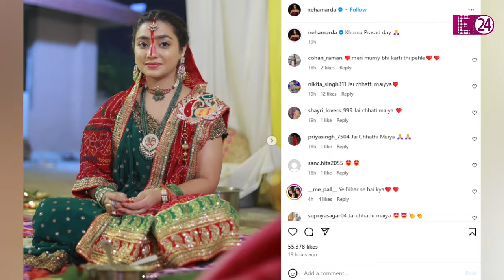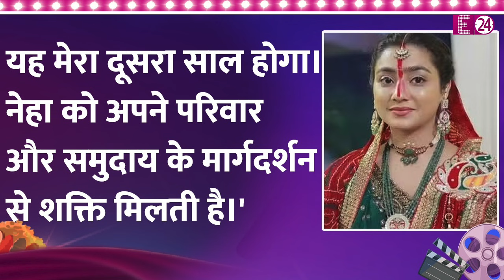सोलह श्रृंगार कर ''गहणा बींदणी'' ने की छठी मैया की पूजा, तस्वीरें देख फैंस ने की संस्कारों की तारीफ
fasting, chhath puja 2024

Television Photos

Latest Television Photographs

Television Images

Latest Television photos